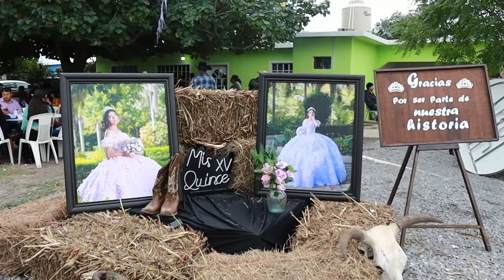Brittany & Alisson / Nuestros Xv Años (Cabalgata Misa & Recepción) | SAN LUIS PRO 2023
SAN LUIS PRO - VIDEO DISEÑO Y FOTOGRAFIA
por OSIEL ZAMUDIO

PONCIANO ARRIAGA, EBANO SLP. MX.